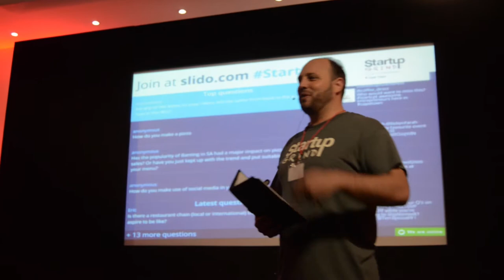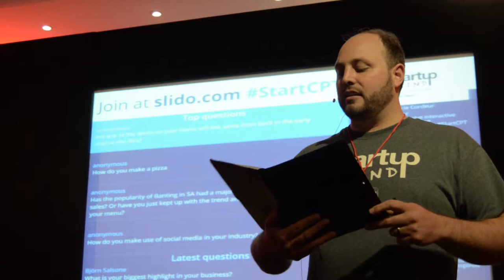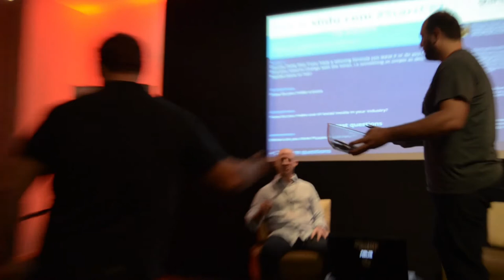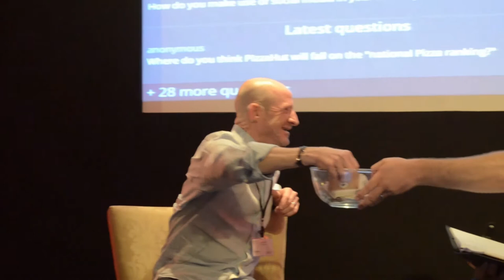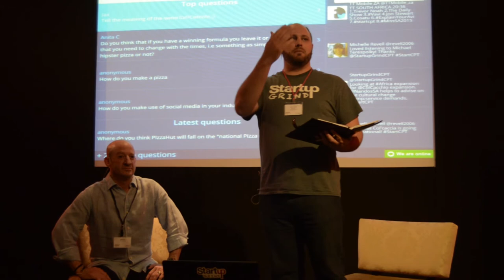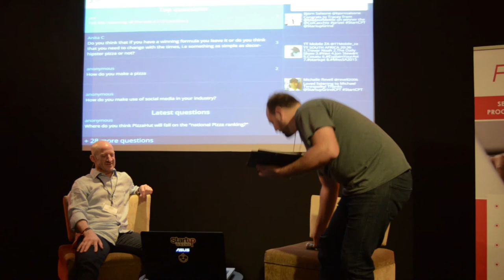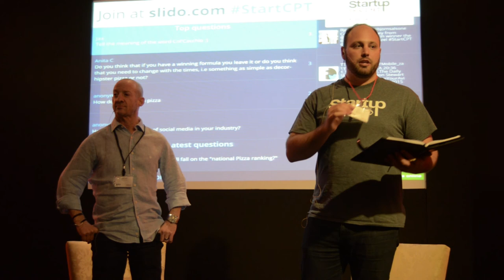Startup Grind Cape Town Hosts Michael Terespolsky (Col'Cacchio Pizzeria)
Michael Terespolsky who resides in Cape Town started Col'Cacchio Pizzeria in 1992 with Kinga Baranowska. They subsequently opened two similar pizzerias in 1995 and 1996, trading as Morituri Pizzeria which they subsequently sold. It was Michael's vision to franchise Col’Cacchio pizzeria and this is where he has focused his attention for the last fourteen years

Col’Cacchio currently has 30 stores and is on track to reach the 40 store mark in the next 12 months (2015)

This is the full interview with Michael Terespolsky (Col'Cacchio Pizzeria) which took place on 13th April 2015 in Cape Town, South Africa at The Townhouse Hotel.

StartCPT to follow our monthly events.